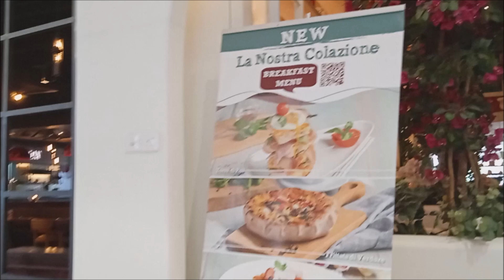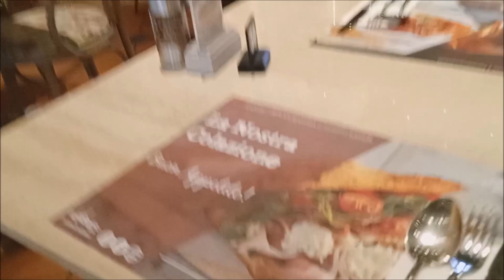Carnival Trip Carnival Song Chapter-578941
Limassol Carnival

Limassol Carnival

The Limassol Carnival is the oldest and most popular folk festivity in Limassol but also across Cyprus. Throughout the centuries the tradition of the Apokries - the Carnival festive season - was celebrated across the island, but the festivities local to Limassol grew in scope so much that in time they became an integral part of the town's identity and culture.

According to Georgios Taliadoros Templar, a journalist and carnival chronicler, "No other town can quite compete with Limassol where the carnival is concerned. Attempts to compete with Limassol have all resulted in resounding failures, and so the carnival has become our very own prerogative, and that is why people from all over Cyprusgather in our town to celebrate the cheerful days of the carnival.

An article by Nicos D. Angeloudis is likewise instructive on the character of the people of Limassol and their propensity for partying, fun and the Carnival: "No town in our island can surpass Limassol in the celebration of the Carnival. This is because Limassolians have passed down from generation to generation their celebratory mood, and Limassolians today remain just as enthusiastic and committed. Especially at night, Limassolians, immaculately garbed, go out on the town, they party, drink and dance, that is to say, revelry is in their blood. However, the partying reaches a peak during the Carnival festivities, which quite correctly have come to be called 'the Limassol Festivity'.

Main characteristics of the carnival
To this day, the Carnival remains a strong urban and family tradition for the people of Limassol, a tradition handed down from one generation to the next. The main characteristics of the Carnival festive season are the consumption of meat and wine, satire, dancing and singing - particularly serenades - as well as the masked revellers and costumes.

Nowadays the Carnival festivities depend a great deal on private initiatives, but also on Limassol Municipality, which organises 11 days of festivities that include parades, outdoor dances, costume competitions, visual arts exhibitions, etc. As in the old days, the Carnival festive season officially starts on Shrove Tuesday. On this day the people of Limassol gather at various locations in the town's historic centre, where they celebrate the traditional season customs, such as the consumption of meat (tsiknomata in Greek), serenading, and makeshift parties. The carnival events, and the merry-making in the taverns, nightclubs and hotels, peak on the two weekends. It is on these two weekends that the children's parade as well as the main carnival parade are held, with the participation of thousands of carnival-goers, locals and foreigners.